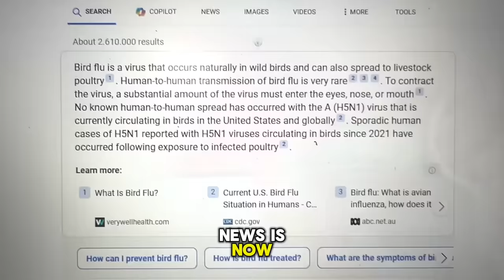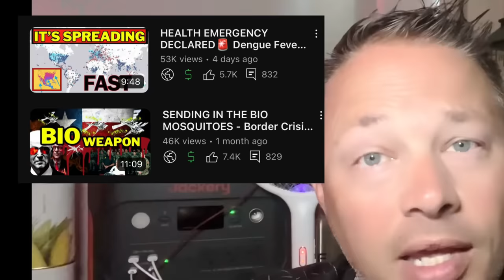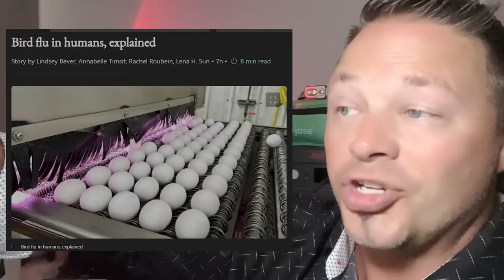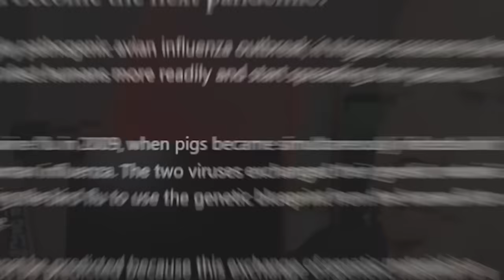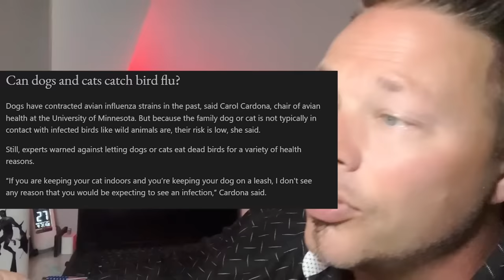URGENT WARNING IT HAS CROSSED OVER TO HUMANS (30% Death Rate bird flu)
This urgent warning reveals the deadly bird flu has crossed over to humans with a 30% death rate. Stay informed about the latest news on bird flu and how to prepare for potential outbreaks.
This urgent warning is about the bird flu crossing over to humans, with a 30% death rate. Learn about the bird flu in cattle and how it can impact humans. Bird flu can have a 30% Death rate which news is reporting has crossed over to humans from Cows causing urgent warning and awareness. That’s right many people chocking this up to an urgent warning with the fact that bird flu is now being reported to cross over to humans in Texas with a 30% death rate in bird flu has people concerned many people did not see this coming. Bird flew Texas, each five and eight bird flu news, here comes the avian influenza again? And now we have to worry about human case of bird flu? Many people curious if this will be the next pandemic and the bird flu is the topic with bird flu, Texas news everywhere regarding the bird flu virus and people wanting to know about bird, flu, symptoms, and humans, involving the H5 and one people want to know more about the avian flu in humans and will it get worse? Nobody would’ve thought bird flu, and humans was going to be an issue until the news in Texas about cattle getting the bird flu, look around it’s all over bird flu news, people are asking is there a bird flu treatment? What are the bird flu symptoms? How does Texas have the bird, flu and cattle? How many bird cases will there be? We don’t like worrying about a bird flu outbreak break bird flew outbreak. Will this affect poultry prices? In this video we go over what is bird flu what type of flu you could get the fact that this is all over the news, headlines and especially in Texas with the human case of bird, flu, age 5 and eight bird flu is also in the news,with avian influenza being in the news topic, possibly stemming from China Bird flu, again people are curious if the avian flu is the pandemic that comes next and should we be worried about bird flu on humans?

Repelant / FREE TOUR (make the Switch to natural Safe alternatives)

CODE: RIVERSIDE10

bird flu texas